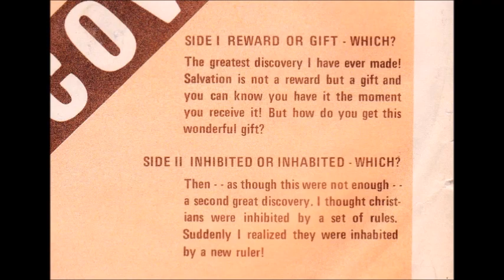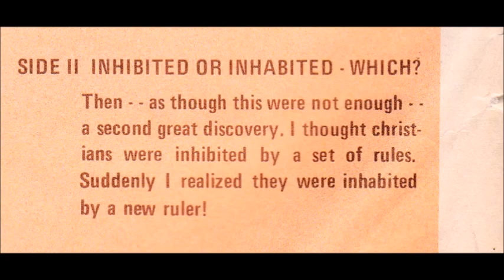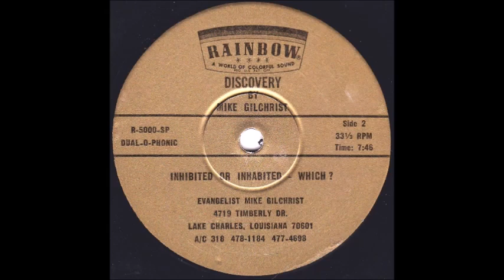Evangelist Mike Gilchrist - Reward Or Gift, Which [1970s Christian Sermon]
"Reward Or Gift" by Evangelist Mike Gilchrist from his message of "Discovery".